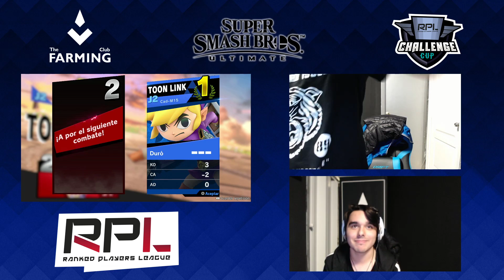TST | M15 (Toon Link) vs. TSL | Tedygamer136 - Pools [II Liga RPL - Jornada 1]